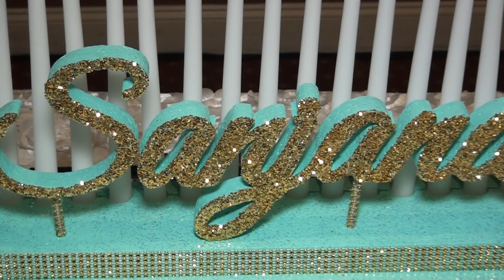SajanaS S16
Sajana's Sweet 16 Birthday party